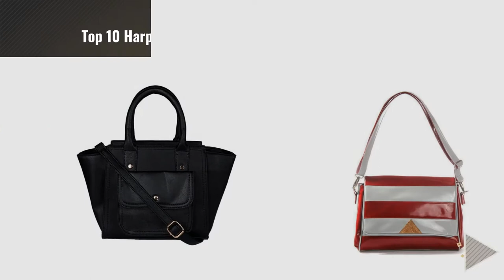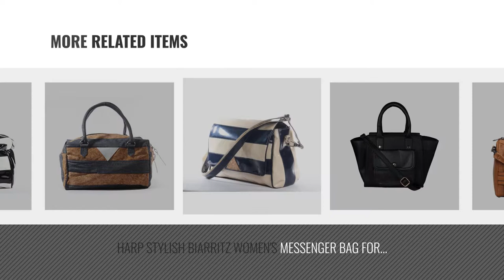Top 10 Harp Handbags [2018]: St.Tropez Woman Handbag | Iconic Design | Style Statement | Adjustable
For More great products by harp, Click this link. हैंडबैग

St.Tropez Woman Handbag | Iconic Design | Style Statement | Adjustable sling length handle Handbag | Iconic Design | Style Statement | Adjustable sling...

kyoto evening bag rosa by harp rosa by harp

Bruges Woman Handbag | Iconic Design | Style Statement | Adjustable sling length handle Handbag | Iconic Design | Style Statement | Adjustable sling...

FreeMoth Women Handbag | All Purpose Everyday bag | Inside Pocket | removable Sling Handbag | All Purpose Everyday bag | Inside Pocket | removable...

HARP STYLISH BIARRITZ WOMENS MESSENGER BAG FOR ,WORK ,OFFICE TRAVEL ,PARTY WITH ZIPPERED COMPARTMENTS BIARRITZ WOMENS MESSENGER BAG FOR ,WORK ,OFFICE TRAVEL ,PARTY...

HARP STYLISH BIARRITZ WOMENS DOME BAG FOR ,WORK ,OFFICE TRAVEL ,PARTY WITH ZIPPERED COMPARTMENTS BIARRITZ WOMENS DOME BAG FOR ,WORK ,OFFICE TRAVEL ,PARTY WITH...

Try also